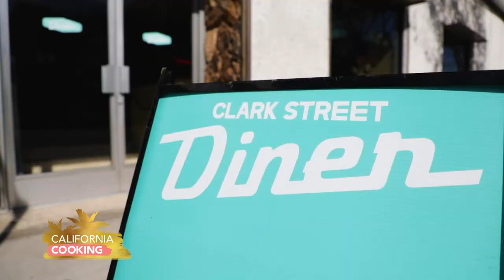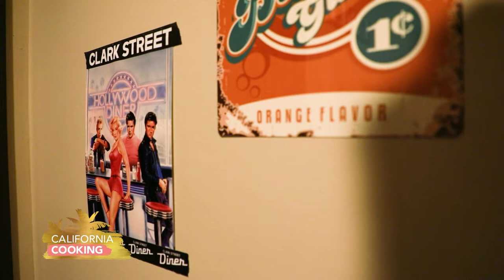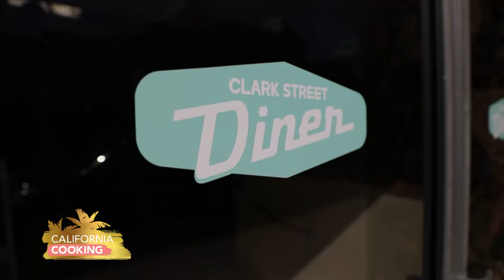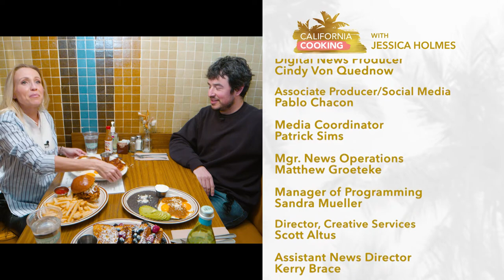California Cooking with Jessica Holmes - Episode 126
In this episode of "California Cooking with Jessica Holmes," Jessica gets us ready for the Oscars by handing out awards. She first takes us to Clark Street Diner, then talks with Chef Andres Dangond to make Arepas con Queso. After that, she makes Crispy Rice with Spicy Tuna.